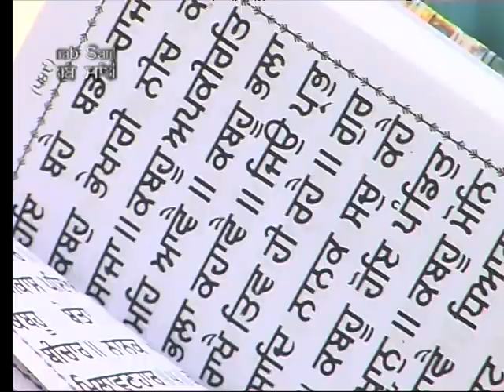Mil Mil Sakhi Gun Kaho | Preet Hamari Lagi | Bhai Gurpreet Singh Ji Baba Bakala | Shabad Gurbani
Album:  Preet Hamari Lagi
Singer:  Bhai Gurpreet Singh Ji Baba Bakala
Music Label: SSG (Oberoi Cassettes)
Vendor: GoBindas Entertainment Pvt. Ltd.